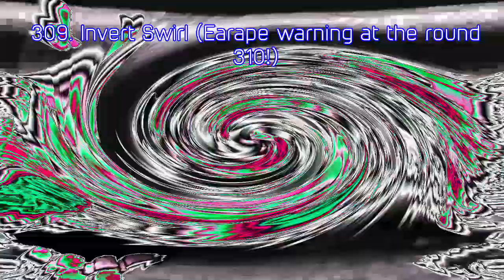DDOR Novi Sad Logo Render Pack V2 Rounds 301 to 310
Extreme earape i made accidentally!